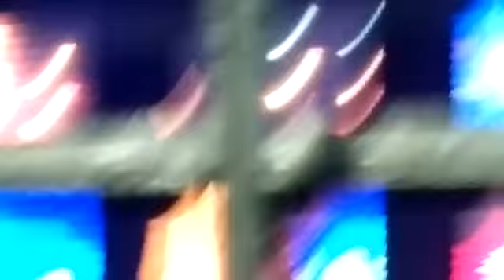KINJAL DAVE | Navratri 2023 | MUMBAI | BORIVALI | LIVE | GEETA RABARI | KINJAL DAVE GARBA | PROGRAM